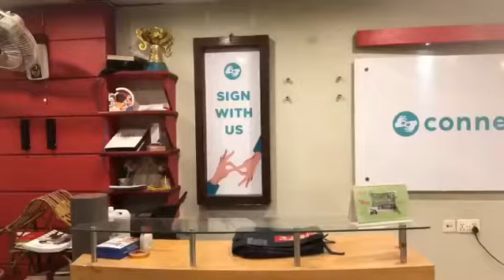Everyone love the holiday at work 😂